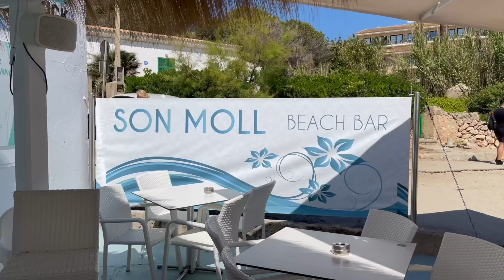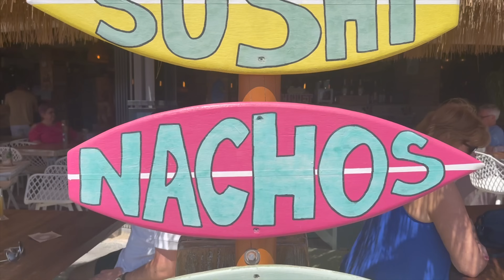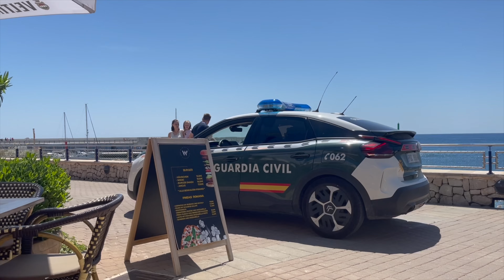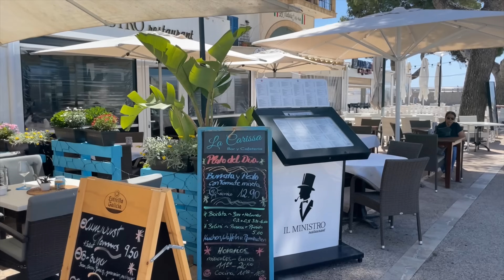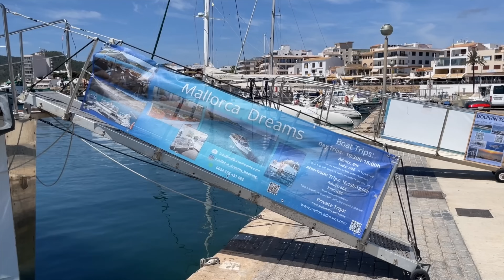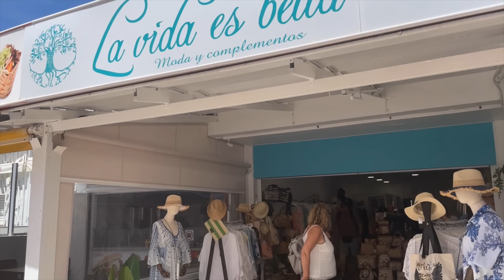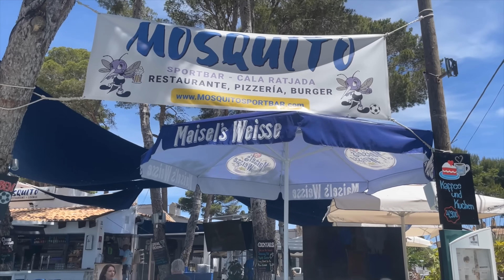Cala Ratjada🌴🏖️MALLORCA island🩷NEW 2024 Strand🩷Promenade🩷Hafen 🇪🇸spain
🇩🇪Hola, weil gerade bei so vielen, wenn sie an Cala Ratjada denken Zweitheimatgefühle aufkommen und der Sommer vor der Tür steht, kommt sie hier, eure Extraportion Sonne, Strand und Meer. Wir starten am Son Moll Strand, laufen zunächst an der Promenade, immer am Meer entlang, schlendern kurz über den Markt, vorbei am Hafen und werden an verschiedenen Shops und Läden, auch in der Shopping -Straße vorbeikommen.

🇬🇧￼Hola, because for so many people, thinking of Cala Ratjada conjures up feelings of a second home and summer is just around the corner, here it is, your extra dose of sun, beach and sea. We start at Son Moll beach, first walk along the promenade, always along the sea, stroll briefly through the market, past the harbour and will pass various shops and shops, also in the shopping street.

🇪🇸Hola, porque para mucha gente, pensar en Cala Ratjada evoca sentimientos de un segundo hogar y el verano está a la vuelta de la esquina, aquí está, su dosis extra de sol, playa y mar. Empezamos en la playa de Son Moll, primero caminaremos por el paseo marítimo, siempre junto al mar, pasearemos brevemente por el mercado, pasaremos por el puerto y pasaremos por varias tiendas y comercios, también en la calle comercial.